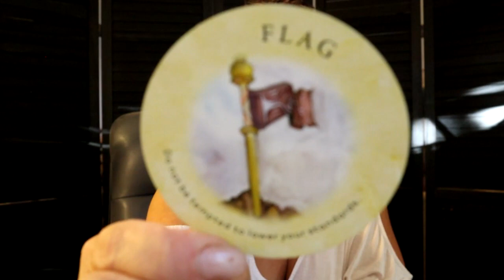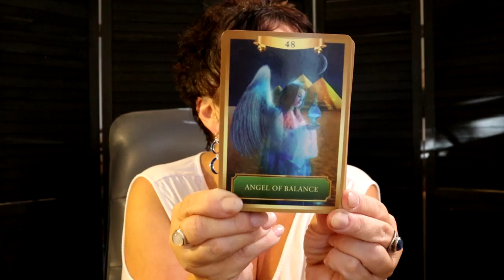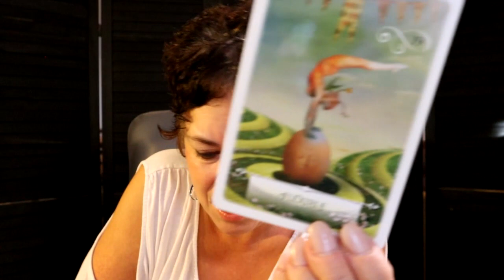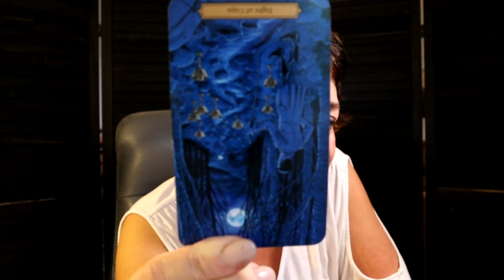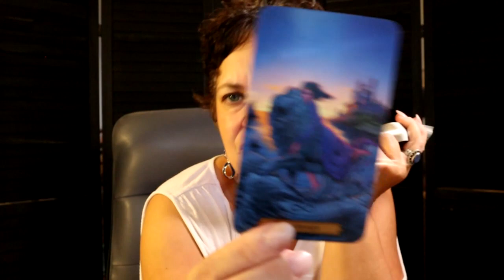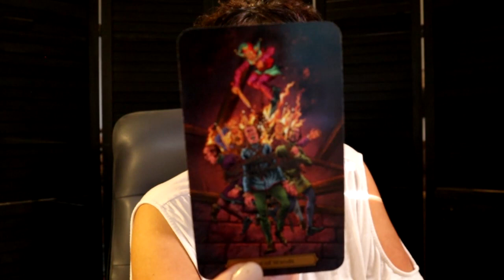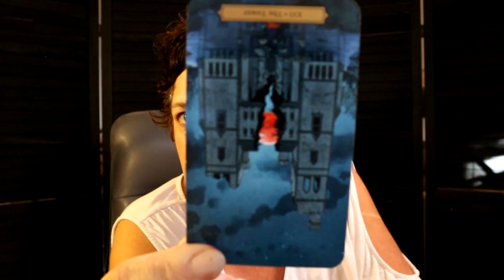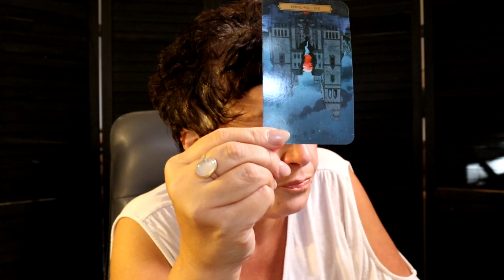Capricorn | 888 The Time is Now, Be Flexible & Listen to Your Gut Capricorn October 19 - 26